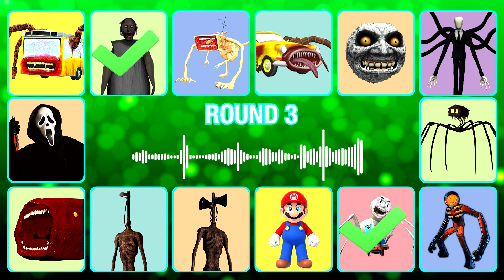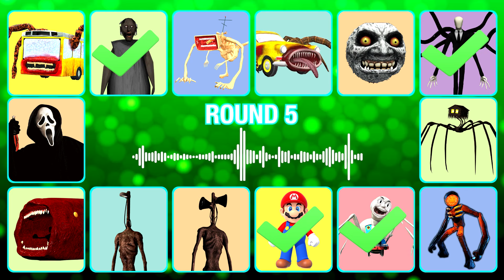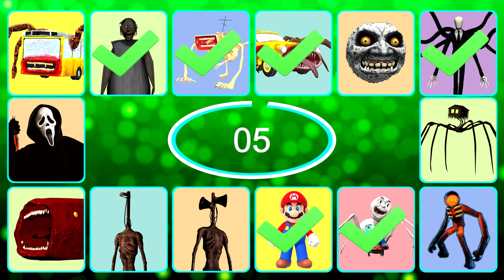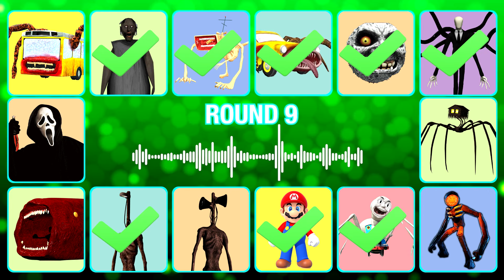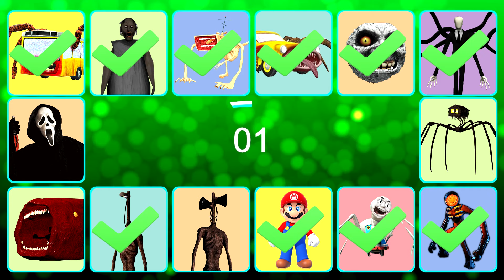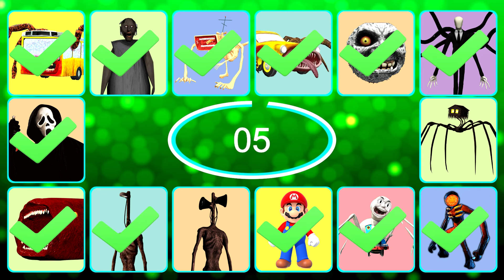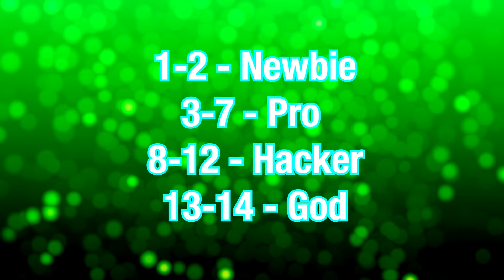Guess The Monster Voice Light Head, MegaHorn, Spider Thomas, Car Eater Coffin Dance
Bus Eater, Granny, Megahorn, Car Eater, Moon Monster, Slenderman, House Head, Figure, Spider Thomas, Mario, Siren Head, Light Head, Train Eater, Scream